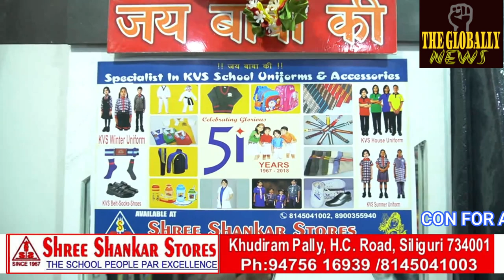के सौजन्य से ट्रेड फेयर।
सिक्किम के राज्यपाल लक्ष्मण प्रसाद।